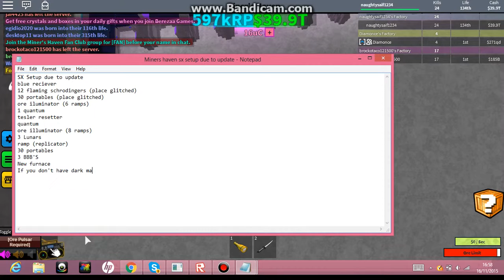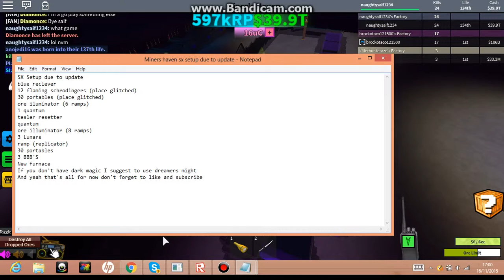Roblox sx setup Part 2